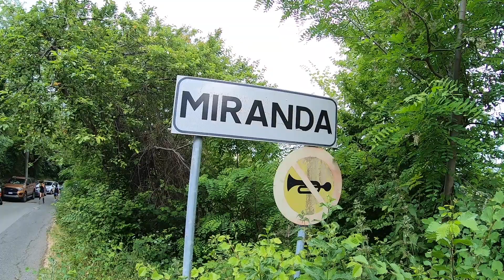Miranda Trail 2021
Molte persone mi chiedono spesso perché mi piace correre... la verità è che non lo so perché mi piace correre... quello che so è che mi rende felice.